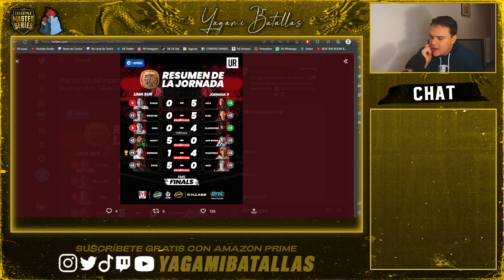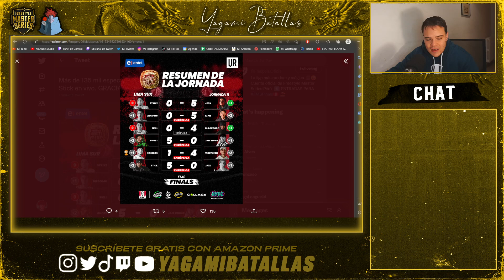🇵🇪ANÁLISIS J11 FMS PERÚ II BATALLA POR BATALLA II ¿RESULTADOS JUSTOS?